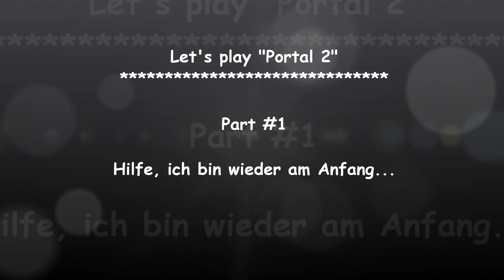Let's play / Walkthrough "Portal 2" - Part #1 (HD)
...Hilfe, ich bin wieder am Anfang...

Portal 2 / published by Valve